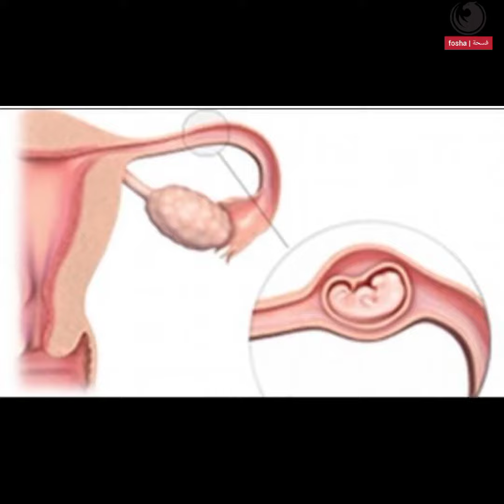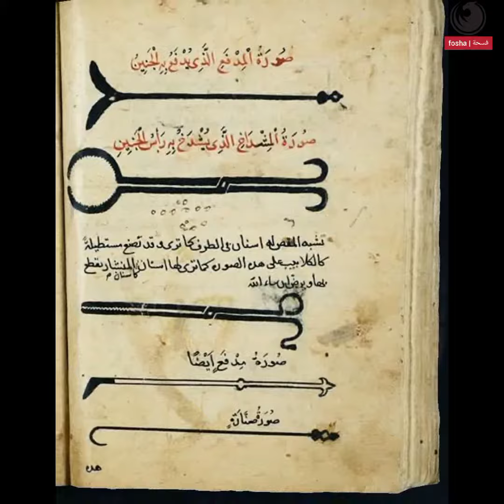أبو القاسم الزهراوي | المؤسس الحقيقي لعلم الجراحة .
أبو القاسم الزهراوي عالم عربي مسلم ولد بالاندلس في قرطبة ..مؤسس علم الجراحة وأول من اخترع ادواتها ..طبيب ومعالج عظيم ساهم في تطور الطب في عصره ومازالت اختراعاته تستخدم إلى يومنا هذا